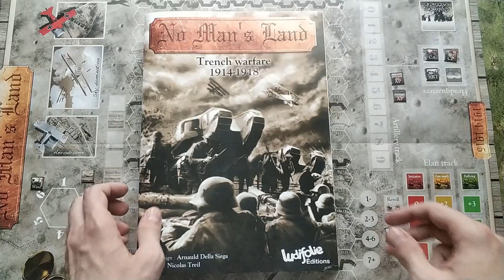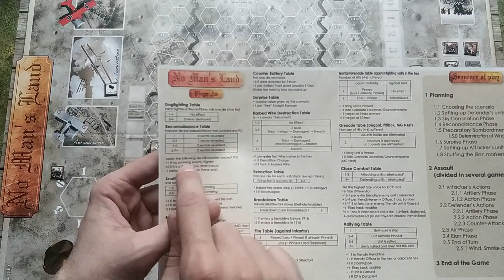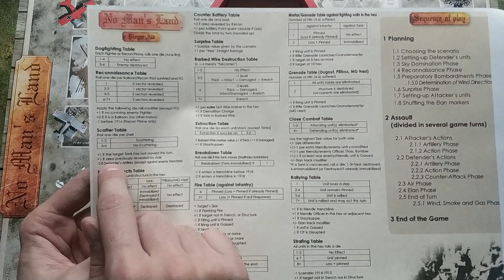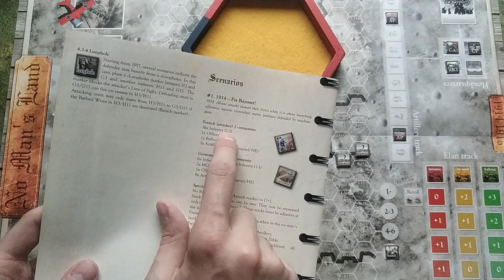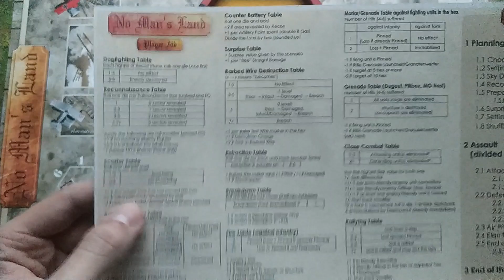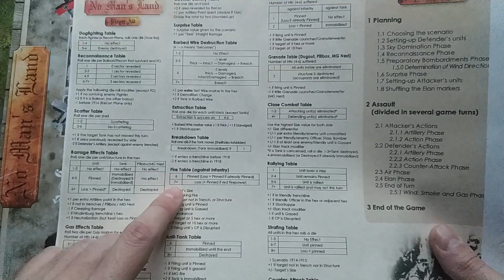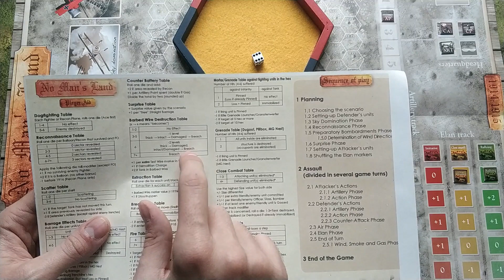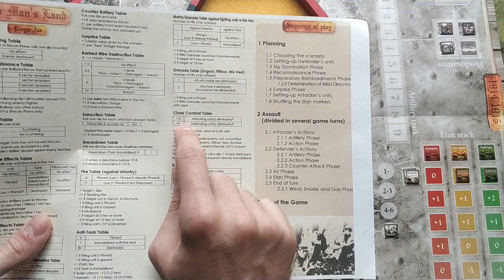Zagrajmy w No Man's Land: Trench Warfare 1914-1918, scenariusz "1914: Fix Bayonet!"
Rozgrywka w scenariusz "1914 Fix Bayonet!" z  taktycznej gry wojennej poświęconej walkom na froncie zachodnim w czasie I wojny światowej "No Man's Land: Trench Warfare 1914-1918" wydawnictwa Ludifolie.